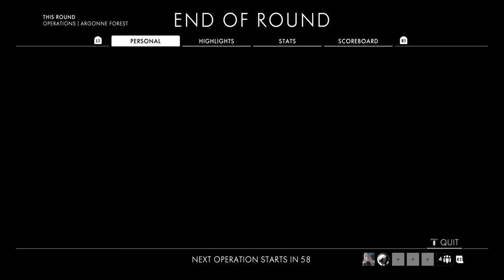Battlefield 1: 75 kills as a German Stormtrooper in Argonne Forest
From 45 minutes of recording I was able to make it into 26 minutes (kinda nice). Like usual I removed most time spent in death screen etc. to keep you in action all the time.